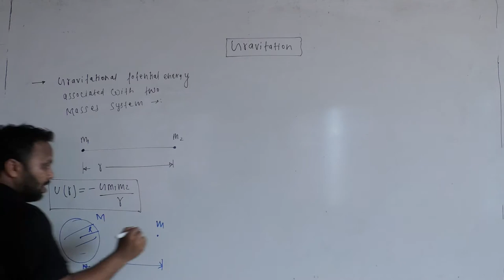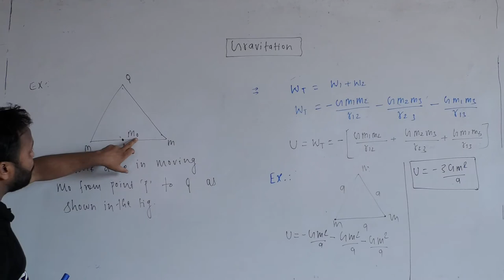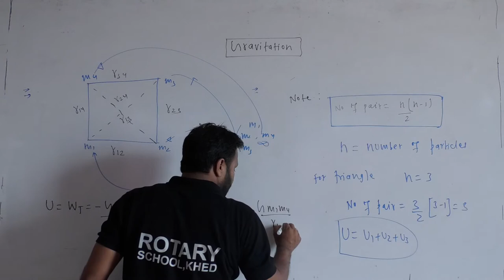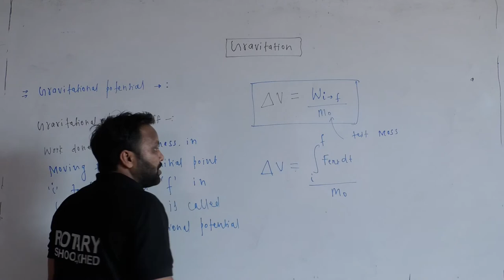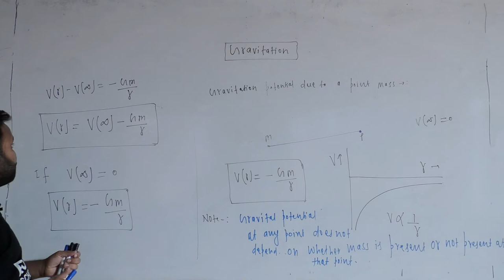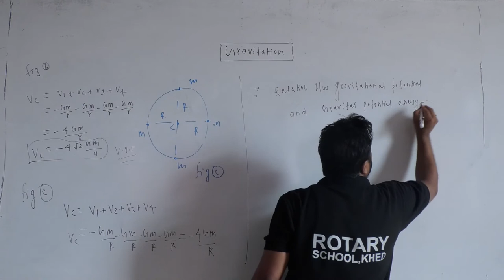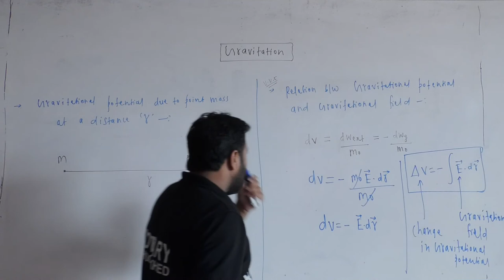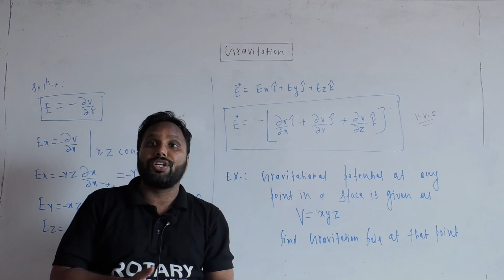Gravitation Lecture 7